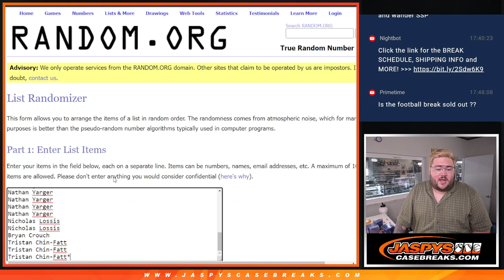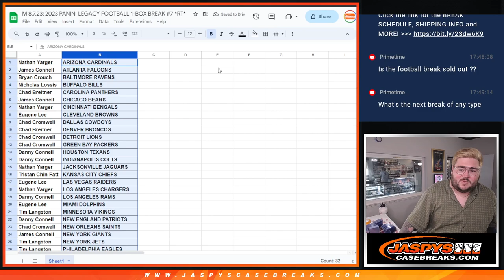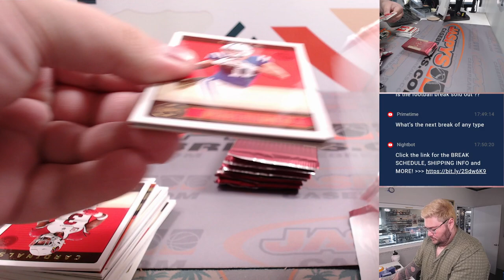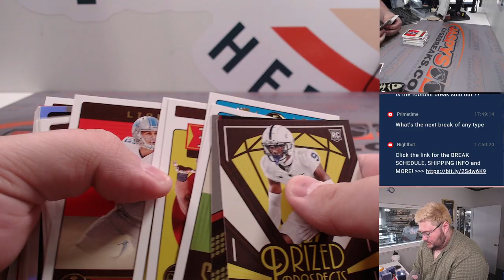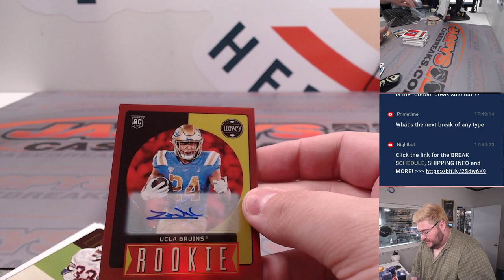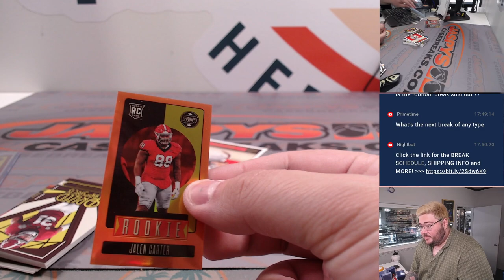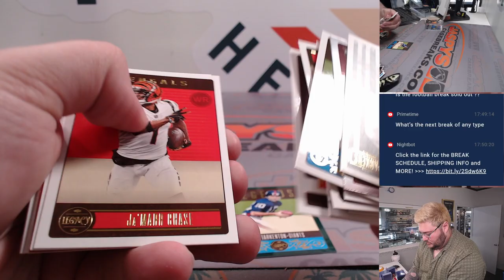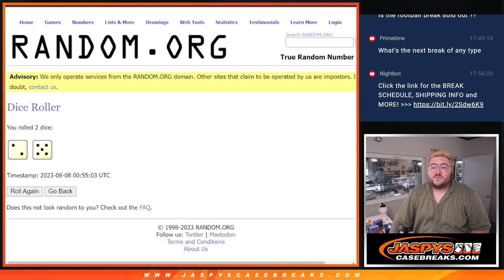M 8.7.23: 2023 PANINI LEGACY FOOTBALL 1-BOX BREAK #7 *RT*